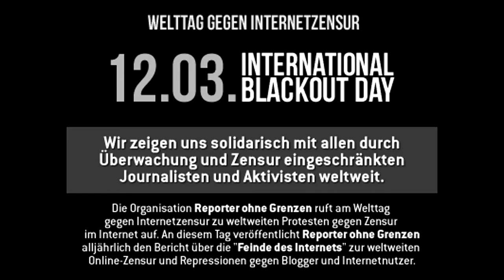Piratenpartei Trailer Welttag gegen Internetzensur Internationaler Blackout Day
So leute Wir setzten ein Zeichen Heute mit diesem video dieses video symbolisiert die abneigung gegen zensur und ich hoffe es wird als solches verstanden nun viel spaß zum video und noch ein paar infos

MFG Duncan Zick von GermanAMVs